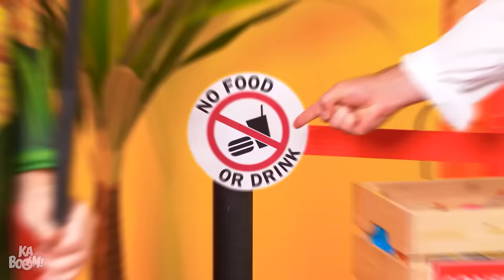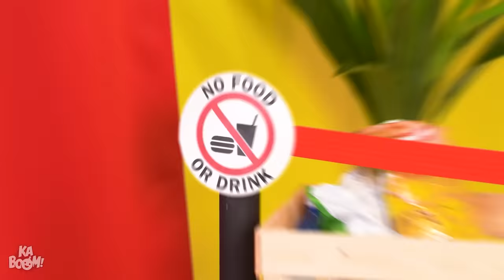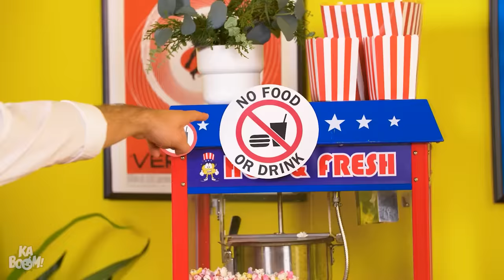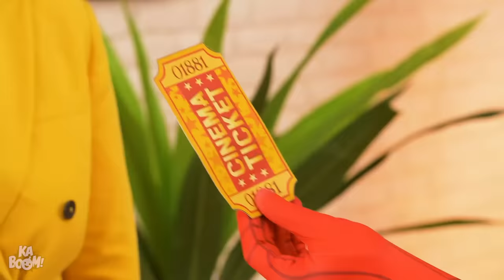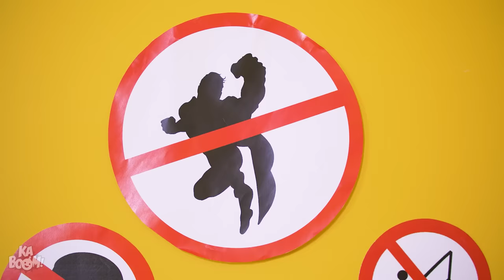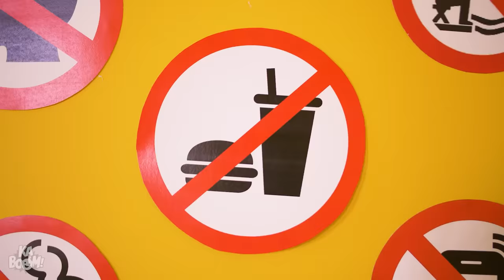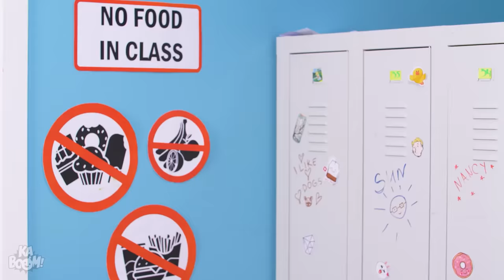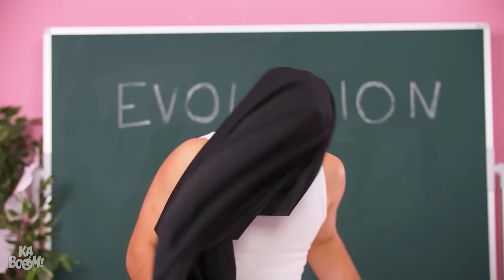Eats, Treats & Sweets: Superheroes Sneak Food Into The Cinema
Superheroes can do the craziest things! But have you ever imagined them sneaking food into the cinema?
Take a look at these superheroes who sneak food into the cinema! They know their strengths & loads of clever tricks! Which superhero will successfully sneak snacks, and which one will get busted?

If you enjoyed this video, you might also like “SUPERHEROES SNEAK CANDY INTO CLASS || Funny School Situations & Food Sneaking Ideas by Kaboom!”